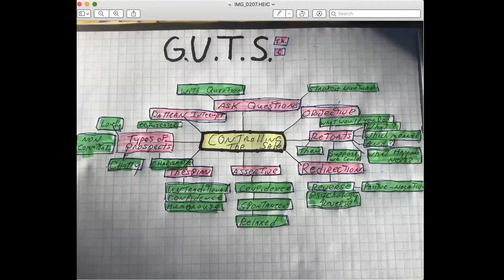Are you Assertive in your Sales Talk-Claude Diamond